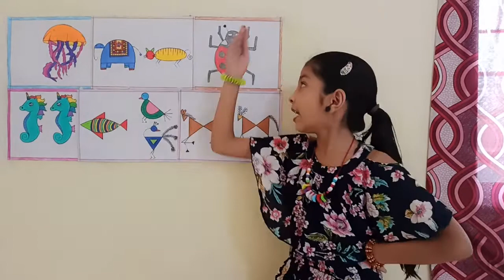See👀 The🐞👾 Bug On The Rug I Will Give His Leg A Tug, See 👀 Him🏃💨 Run, See 👀 Him Go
Lyrics-

See The Bug,
On The Rug,
I Will Give His Leg A Tug,
See Him Run,
See Him Go,
He didn't like it,
No no no,
See him hop,
On the mop,
See him hide,
To make me stop,
I will stop,
I will not tug,
You are safe,
Little bug.